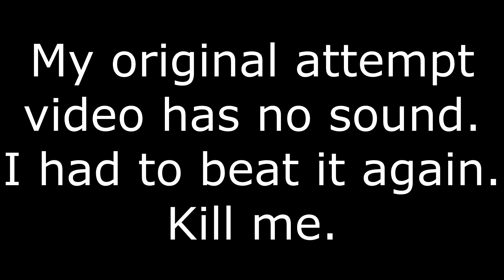Hell Dark World - Deathless [Super Meat Boy] [Demon Boy]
The fact that I had to record this twice... Well, at least I can say that I've beaten this world deathless two times in one hour. Levels 5 and 20 had one brutal jump at the beginning, but the rest was pretty straightforward (not easy though). Next stop - Rapture Dark World.